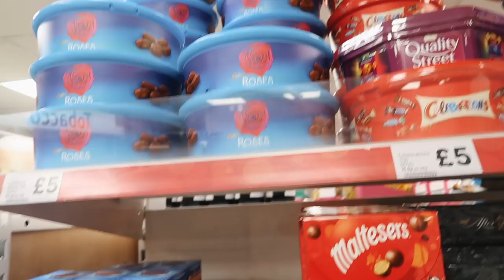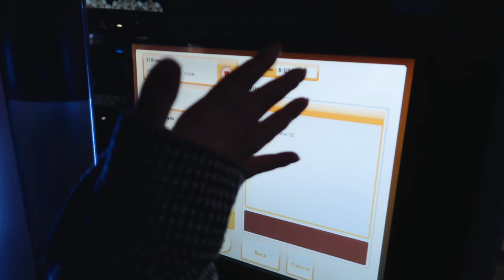why I'm not doing vlogmas + a trip to the cinema🎄